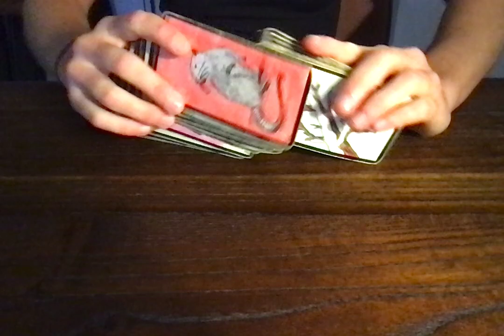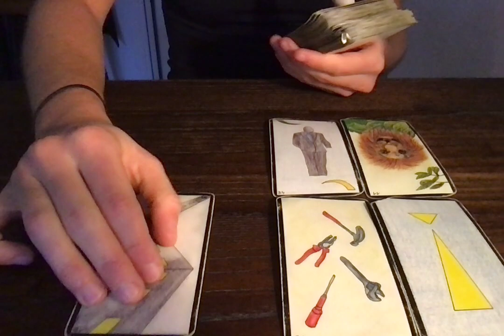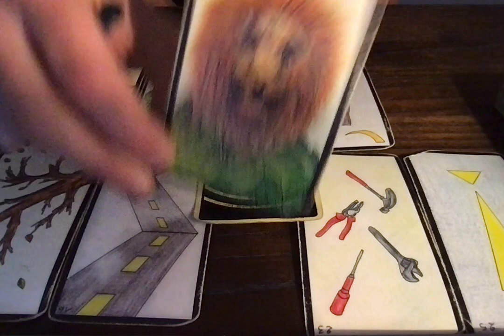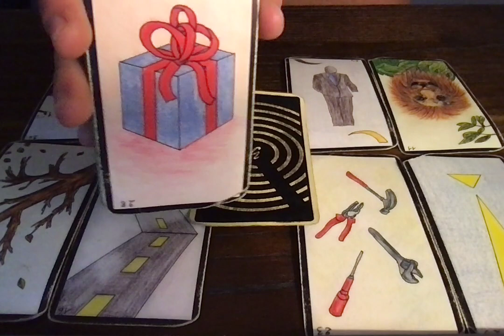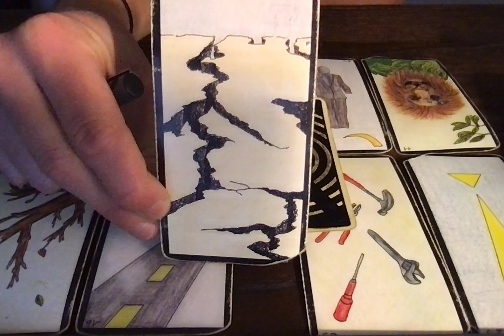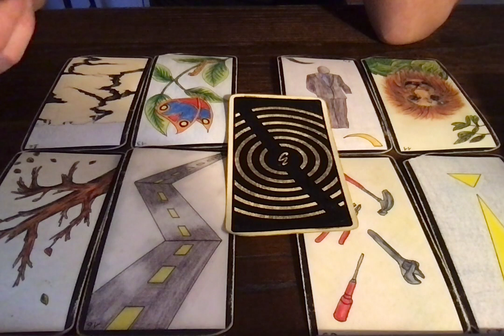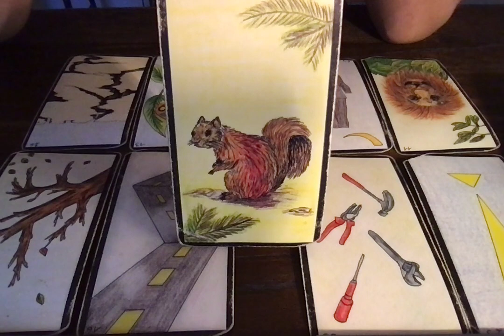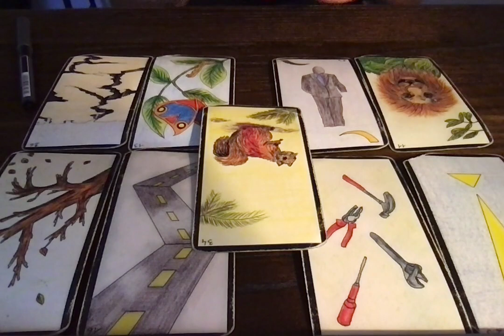BÉLIER (1E QUINZAINE) 1-15 DECEMBRE